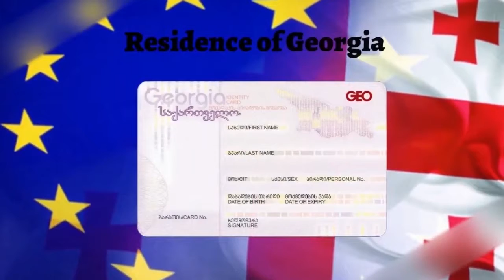Greenline International Educational Agency with Georgian Technical University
Greenline group makes your future. Get Bachelor Degree in Georgian Technical University. Get qualified study with us.